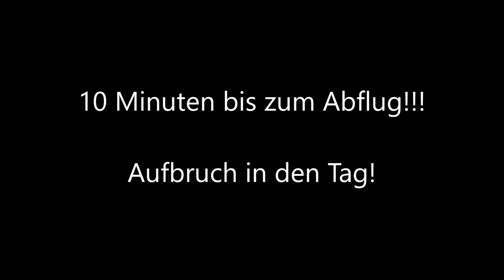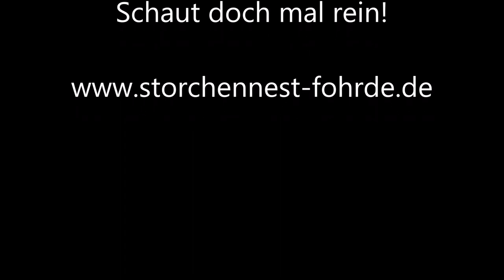10 Minuten bis zum Abflug!!! Aufbruch in den Tag!!!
Unsere Meise die jede Nacht im Nistkasten 2 schläft, braucht ganze 10 Minuten um in den Tag zu starten! Schaut doch mal rein!» Mehr Infos zu den Storchennestern in Fohrde und den Live Kameras findet ihr